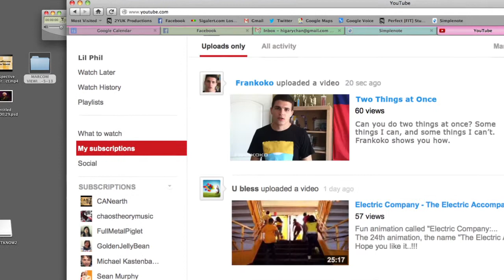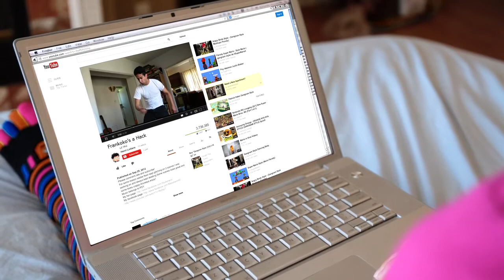Lil Phil Wants a Mill: Episode 2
Lil Phil Wanta a Mill: Episode 2